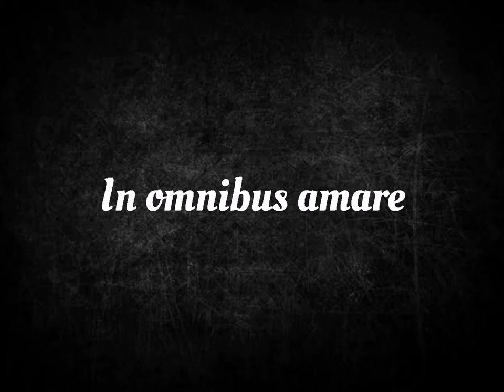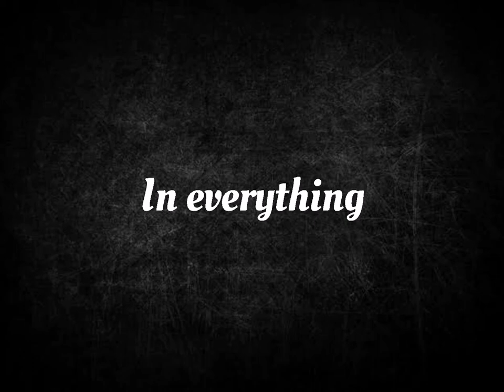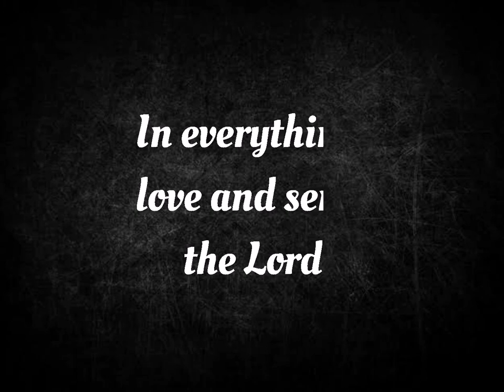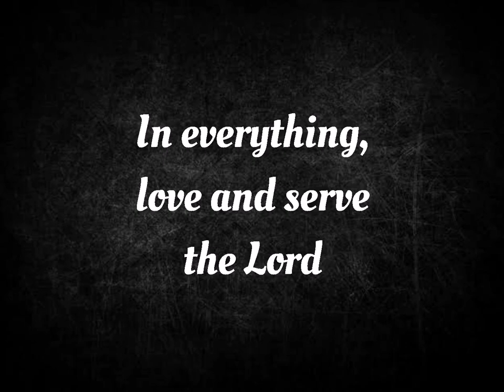Amare Et Servire-Piano Instrumental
Hi!!!

I am sharing to you this piano instrumental so you can use it in your covers or even at church.

Please do not forget to give credits and promote my channel as well.

In everything, love and serve the Lord!!!